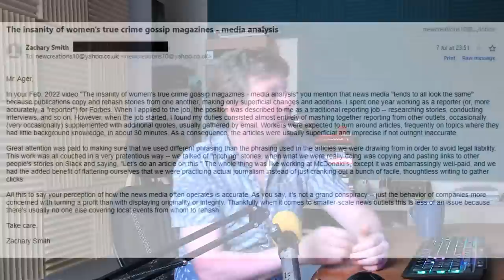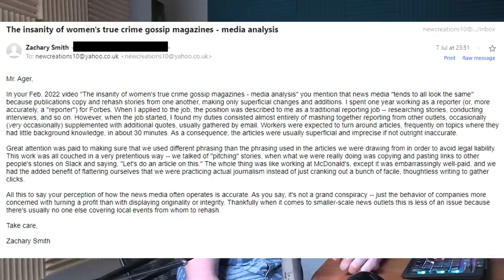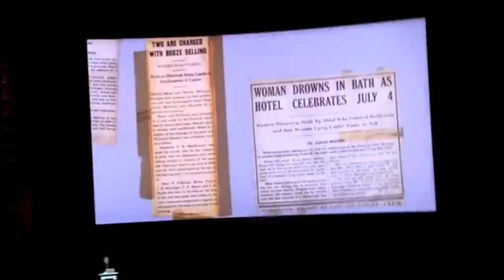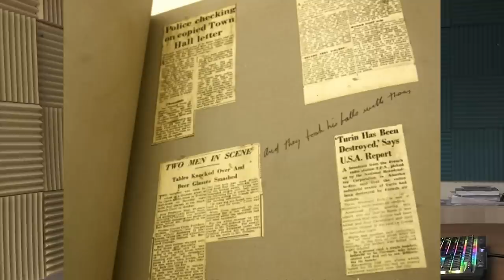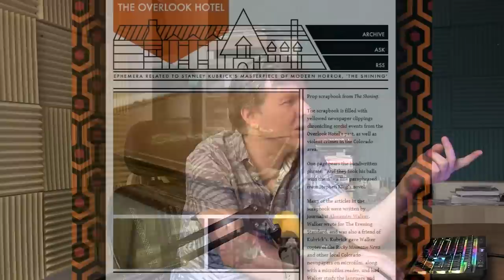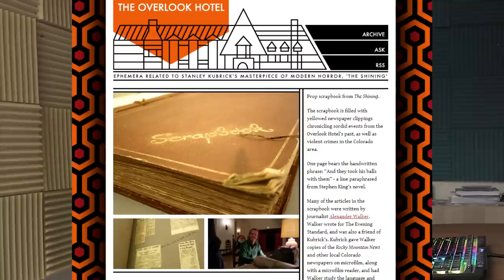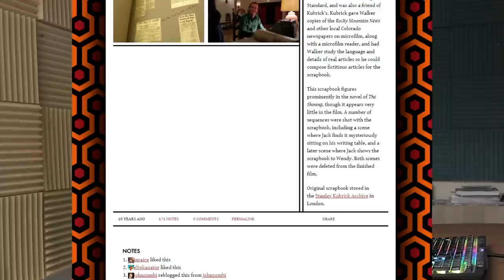Collative Archives Ep4 - The Matrix, News-think, Back to the Future, The Shining - Jack's scrapbook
00:00 The Matrix Effect - why modern action movies are so awful
11:05 Cut and paste journalism - insider account
19:15 News-think - the media-induced thought sand box
25:10 Back to the Future and social trend awareness
31:50 The Shining - Jack's scrapbook / Kubrick Archives
49:45 Most promising new film directors

Presented by Rob Ager